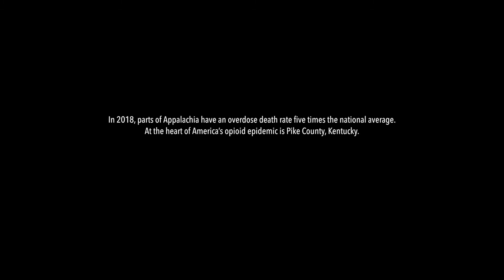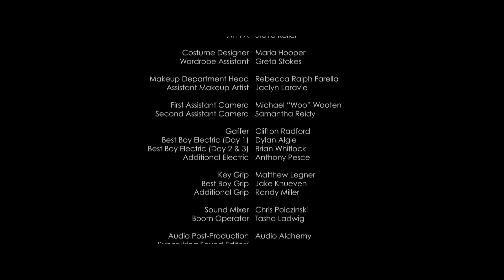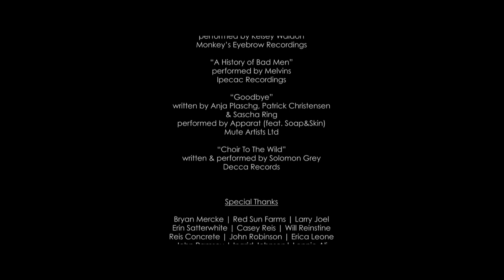PIKE COUNTY - Official Short Film HD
A young father struggles to protect his daughter from the pitfalls of Appalachia, the epicenter of America’s opiate crisis and collapsing coal industry. Official Selection: Bermuda Film Festival.

Red Square Pictures partnered with our friends at Pollywog Films to shoot PIKE COUNTY as a standalone proof of concept short for a broader feature project. Having played film festivals around the world, PIKE COUNTY is also now streaming on Amazon Prime